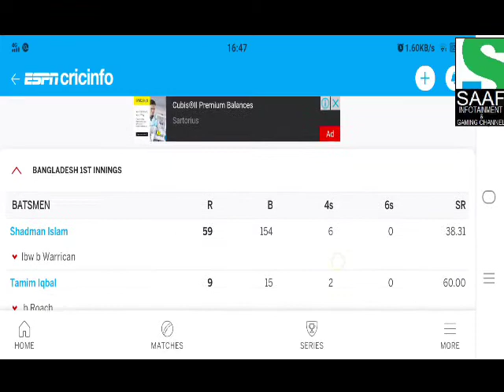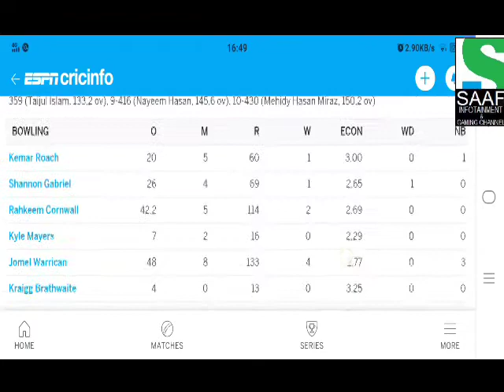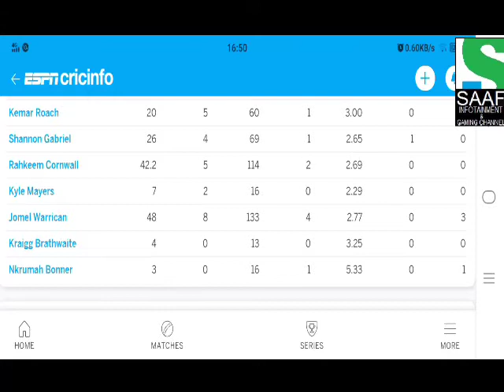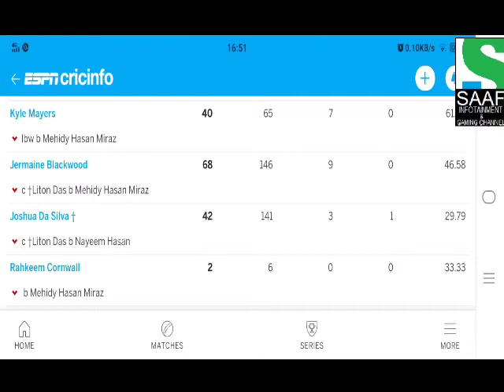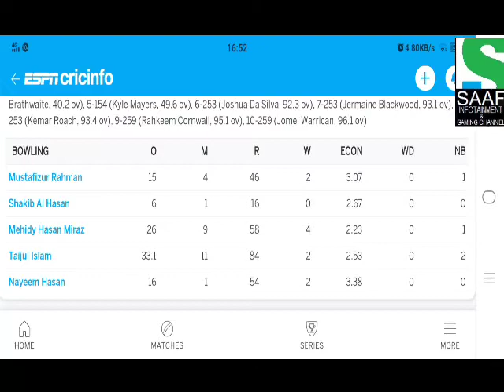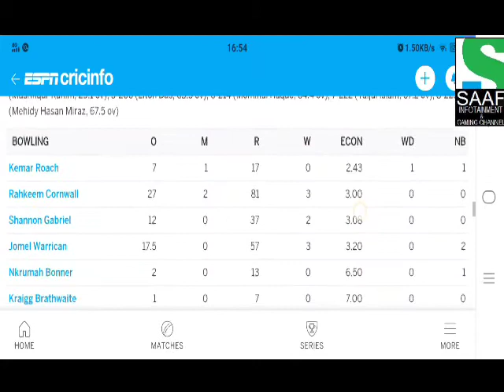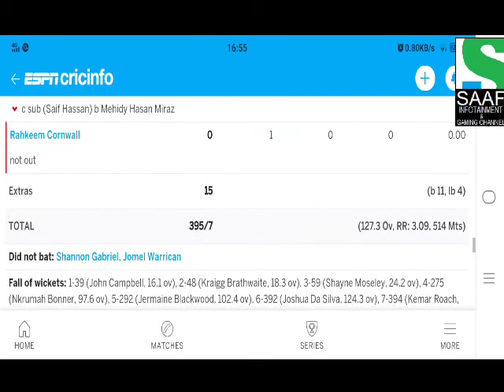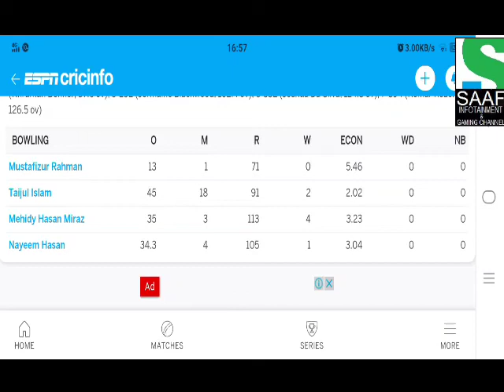Highlights Record Run Chase in Test Cricket History | West Indies vs Bangladesh Test Match 2021